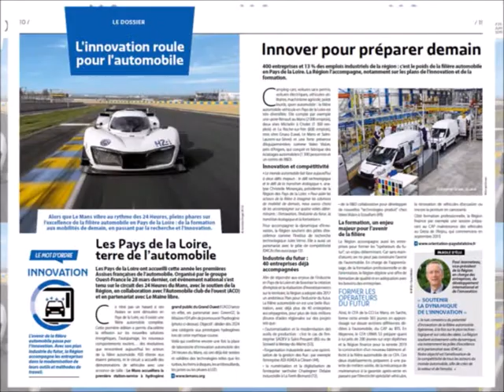Bornes Numériques Angers - Semaine 24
Boucle vidéo tournant sur nos Bornes Numériques D'Angers et son Agglomération.